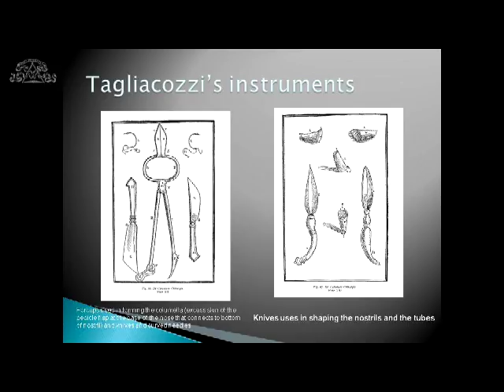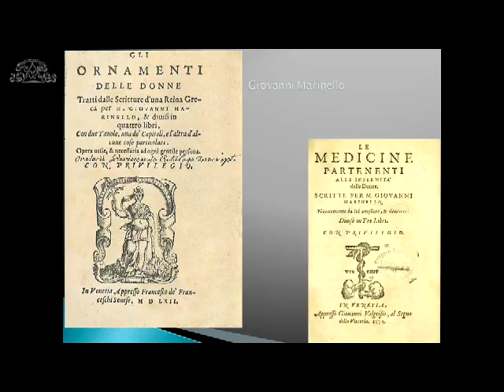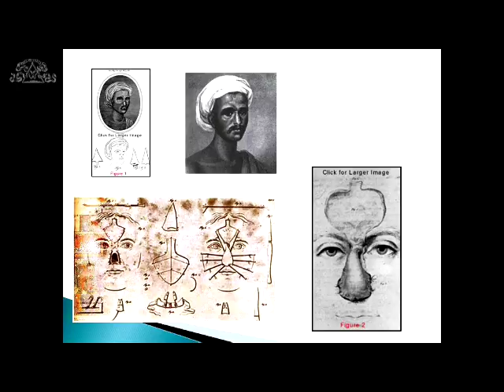12-12-2016 Vedere in maniera ideale -18- dibattito con Valeria Finucci